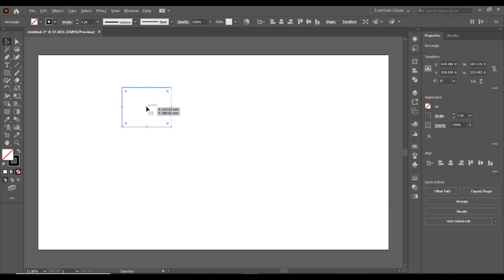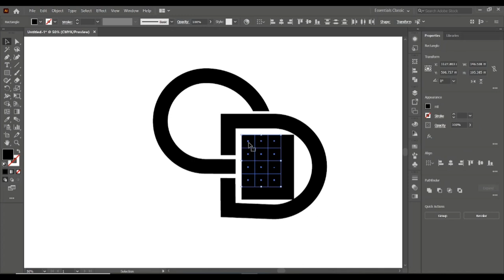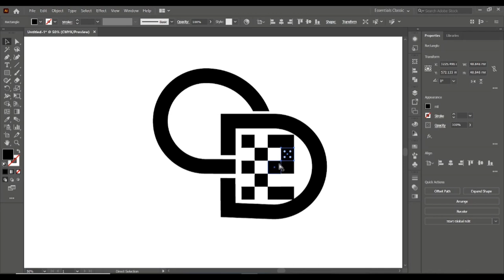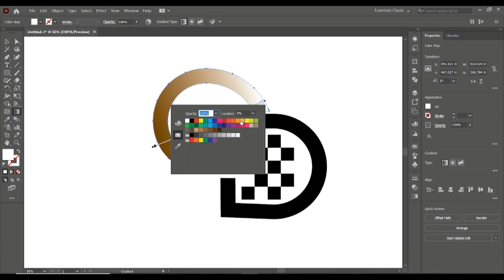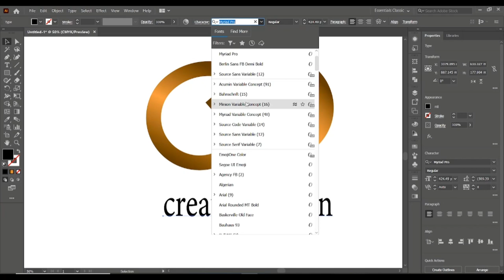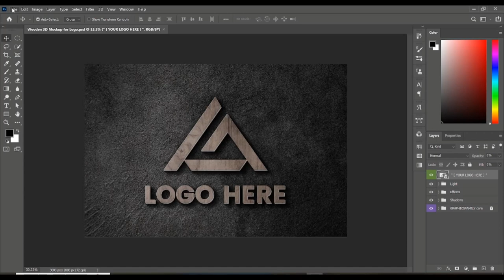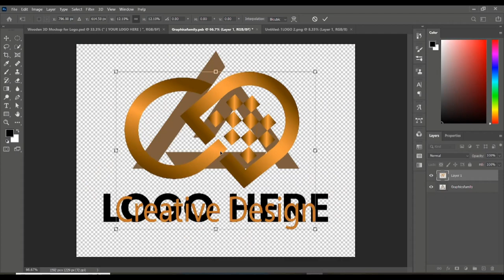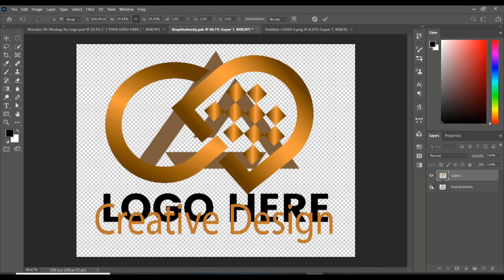Just 5 Mints CD Letter Logo design, Adobe illustrator, Logo Design tutorial 2024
Sure, here's a step-by-step tutorial on how to create a letter logo design for "5 Mints CD" using Adobe Illustrator:

Open Adobe Illustrator:
Launch Adobe Illustrator and create a new document.

Set Up Document:
Set the document size to your preference. For a logo, a square canvas works well. You can choose a size like 1000px x 1000px.

Draw the Letter "5":

Select the Type Tool (T) and type the letter "5" in a bold, clear font. Adjust the size and font style to your liking.
You may need to adjust the tracking (letter spacing) to make the letter look balanced.
Add "Mints CD" Text:

Use the Type Tool (T) again to type "Mints CD" below the number "5".
Choose a complementary font that pairs well with the first letter and enhances readability.
Adjust Spacing and Alignment:

Ensure that the spacing between the letters and words is visually pleasing.
Align the text and the number "5" properly.
Merge and Modify:

Select both the number "5" and "Mints CD" text.
Right-click and choose "Create Outlines" to convert them into editable vector shapes.
Adjust the positioning and spacing if needed.
Customize the Design:

Add visual elements or effects to enhance the logo. You can experiment with shapes, colors, gradients, etc.
Incorporate a mint leaf or CD icon into the design if it fits the concept.
Refine and Finalize:

Fine-tune the design by adjusting shapes, colors, and sizes as necessary.
Ensure that the logo looks good at different sizes and in black and white.
Take your time to refine the details until you're satisfied with the result.
Save and Export:

Once you're happy with the logo design, save your work.
Export the logo in various formats (e.g., PNG, SVG, PDF) to ensure compatibility across different platforms and use cases.
Remember to experiment with different ideas and designs until you find the one that best represents "5 Mints CD". Feel free to incorporate your own creative flair and adapt the tutorial to suit your preferences